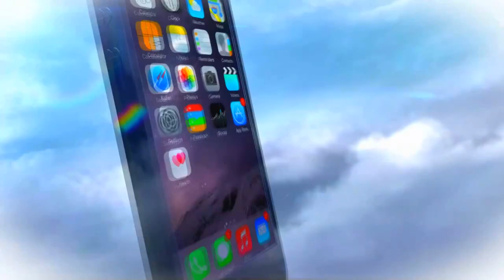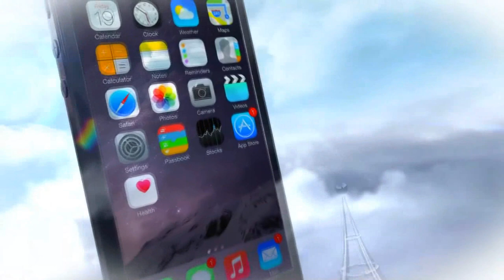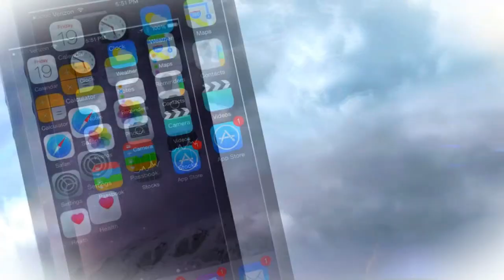Acompanhamos a filiação do senador Wilder Morais no DEM.